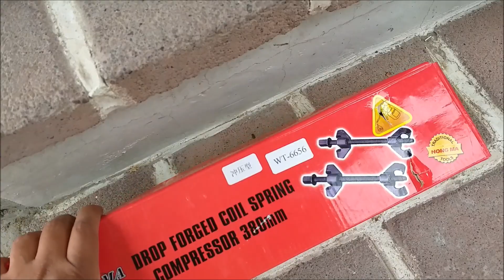BAJANDO VW UP CON AGKIT EN MÉXICO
Bajando la suspensión de mi VW Up! con resortes de AG Kit, explico breve mente el procedimiento de como liberar los amortiguadores delanteros de la masa para cambiar los resortes originales por unos AG KIT performance, modificación fácil de realizar con resultados estéticos y funcionales, sin llegar a pegar en los topes de la ciudad de México o sentir áspera  la suspensión.
Saludos